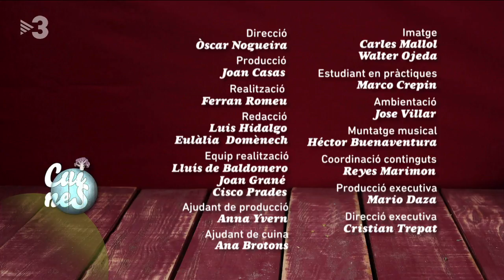Xai estofat amb espigalls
El coll del xai és una peça tan gustosa com econòmica. Si l'estofem acompanyat d'espigalls podem tocar el cel. Fem xai estofat amb espigalls.